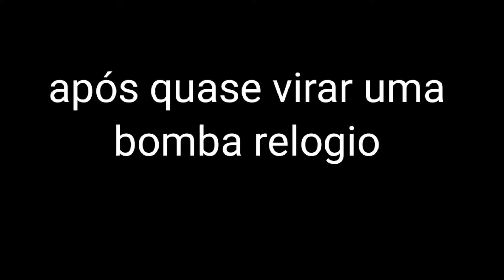komi-san sendo uma gatinha (PTBR🇧🇷)